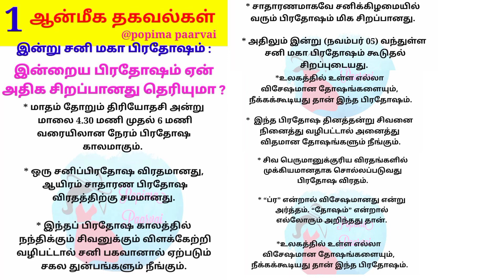இன்று சனி மகா பிரதோஷ சிறப்புகள்